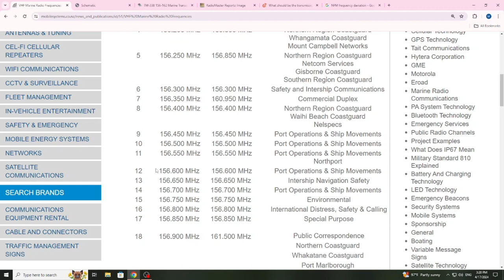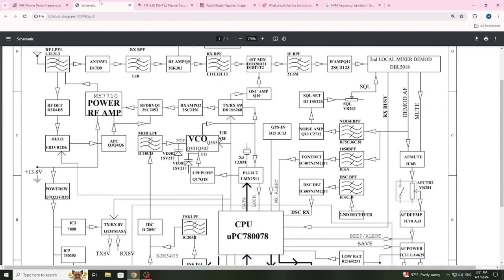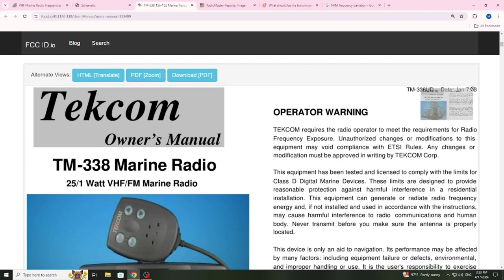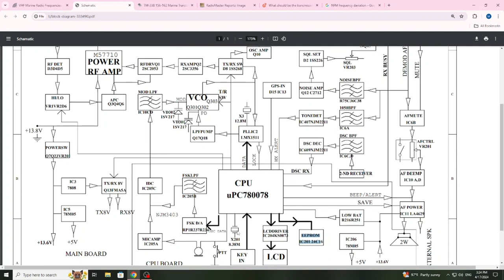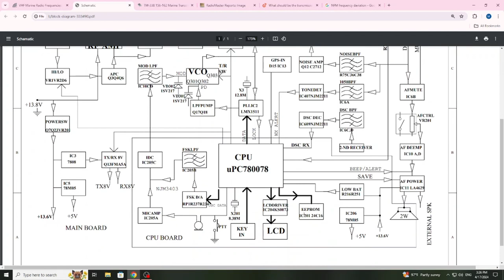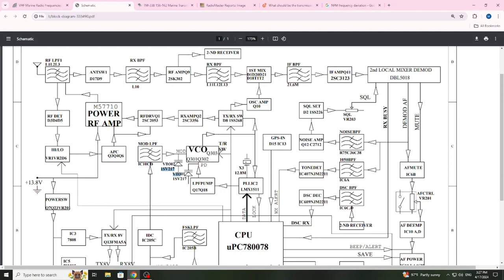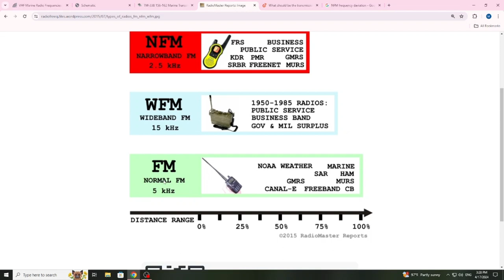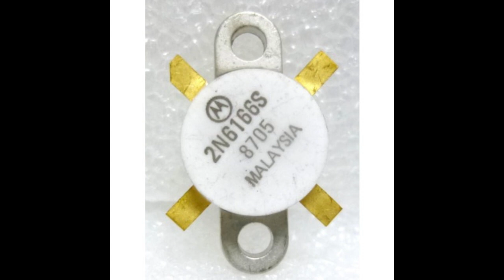VHF marine radio ,Narrow FM, Bangla Explain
COMMUNICATION ENGINEERING | TOPIC - 10  | জাহাজের VHF সম্পর্কে বিস্তারিত । কিভাবে VHF কাজ করে |